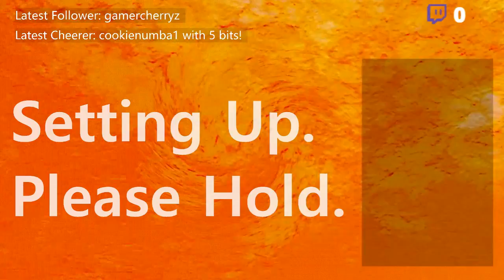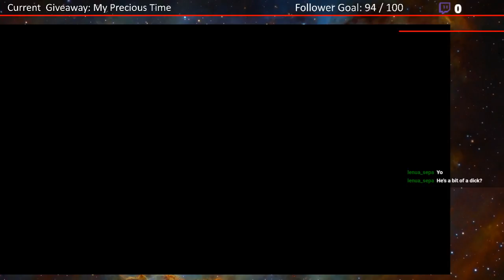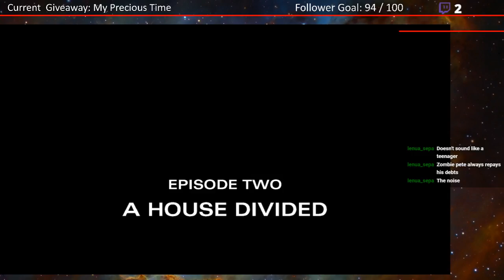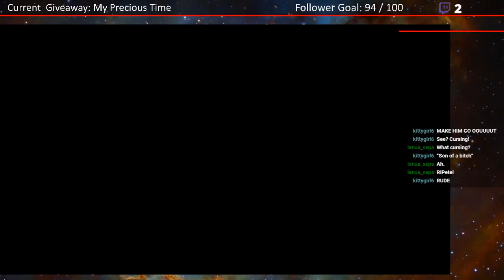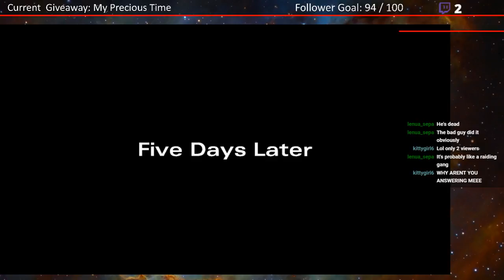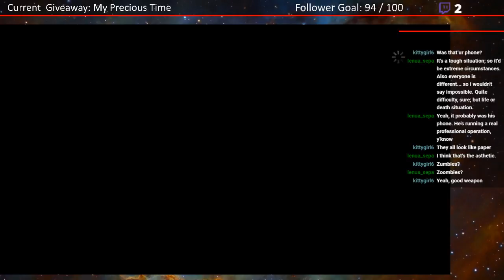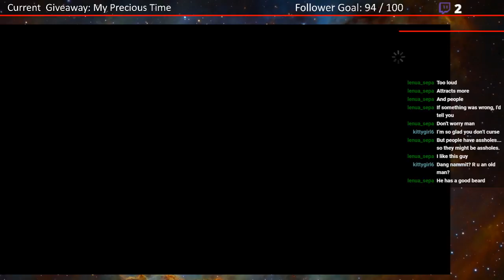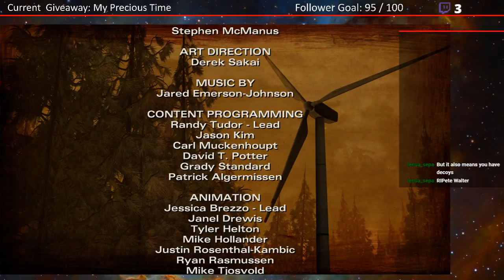Alone with strangers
Game/s: The Walking Dead: Season 2

Episode 2 in our adventures with Clementine. There's been lots of trouble, but we somehow make it through.